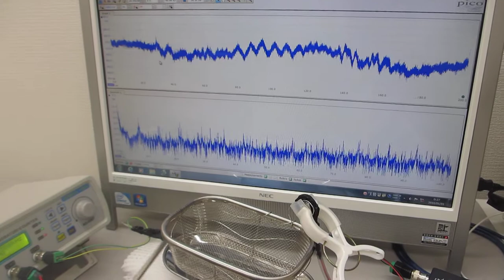－オリジナル超音波発振制御プローブによる表面弾性波の検討－